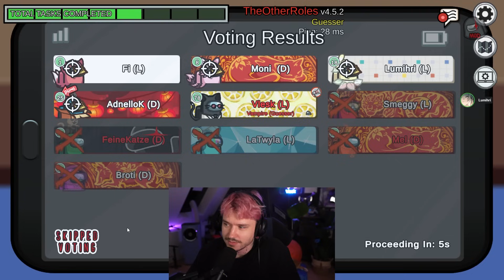Der schlechteste Vampir-Impostor, den ihr jemals sehen werdet